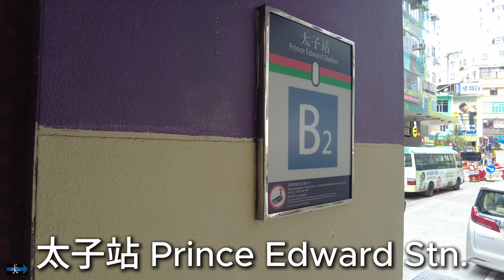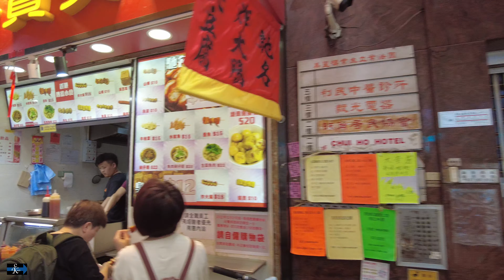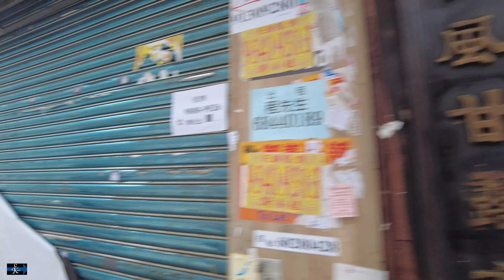太子地鐵站 步行往 通菜街 Tung Choi Street walking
通菜街，由太子地鐵站，至旺角地鐵站。
Tung Choi Street, from Prince Edward MTR station, to Mong Kok MTR station.
00:00 太子站 Prince Edward stn.
02:00 通菜街 Tung Choi Street
12:40 奶路臣街 Nelson Street
13:50 旺角地鐵站 Mong Kok MTR station

2024-07 香港 Hong Kong